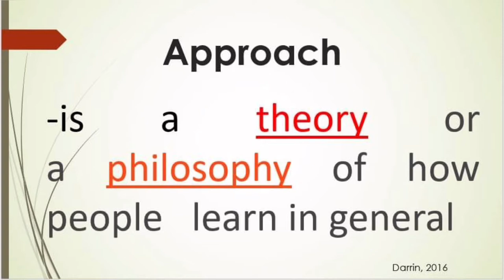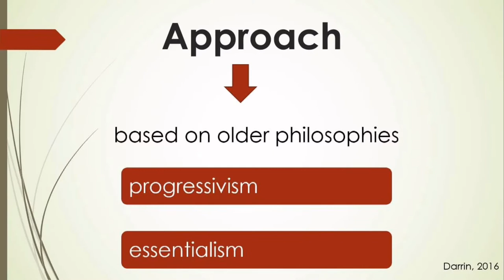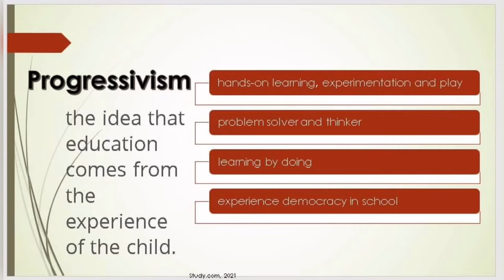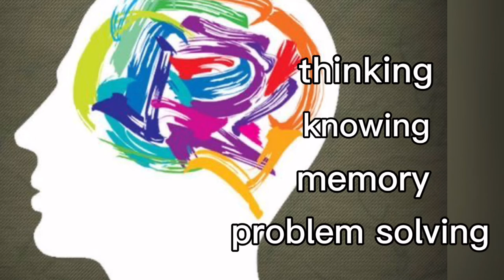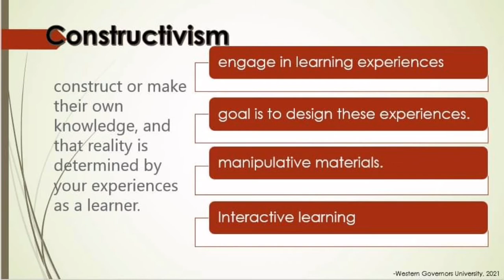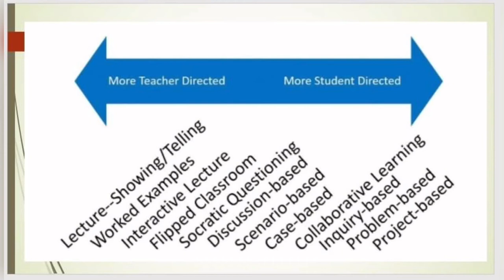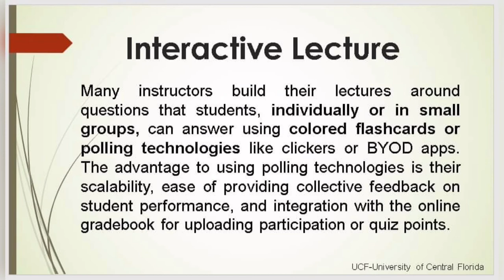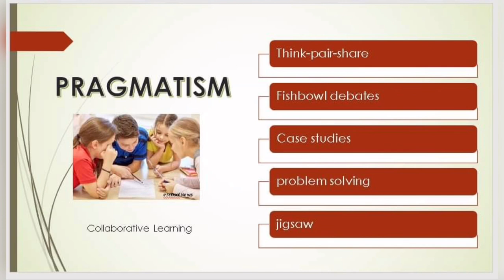Approach, Method, Technique to be Used in The New Normal|| Outcomes-based Education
In this video, philosophies in teaching are discussed comprehensively. Included also in this video are the different methods that are aligned in the approaches  and various techniques in teaching in the "new normal"